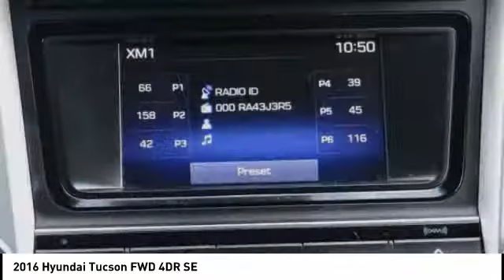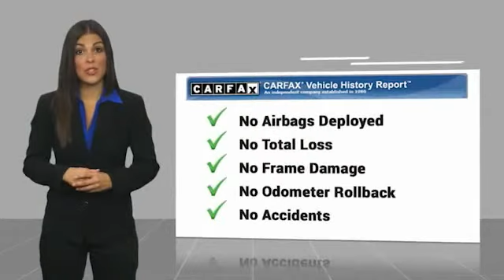2016 Hyundai Tucson Gardena,Torrance,Hawthorne,Carson,Compton 253674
2016 Hyundai Tucson FWD 4DR SE

SOUTH BAY TOYOTA, PROUDLY SERVING GARDENA, TORRANCE, HAWTHORNE, CARSON, COMPTON, AND SURROUNDING CALIFORNIA LOCATIONS THIS BLACK 2016 Hyundai TUCSON IS EQUIPPED WITH A Engine: 2.0L DOHC 16V I4 w/CVVT MPI, TRANSMISSION, AND RECEIVES AN ESTIMATED 23 City/31 Hwy MPG. CONTACT SOUTH BAY TOYOTA TO SCHEDULE A TEST DRIVE AND TAKE THIS 2016 Hyundai TUCSON HOME TODAY, OR VISIT OUR SHOWROOM CONVENIENTLY LOCATED AT 18416 SOUTH WESTERN AVE GARDENA CALIFORNIA 90248. Recent Arrival! Clean CARFAX. This vehicle has passed a 160 point inspection by our Toyota Certified Technicians., Power Door Locks, 4-Wheel Disc Brakes, 8-Way Power Driver Seat Adjuster, ABS brakes, Anti-whiplash front head restraints, Delay-off headlights, Driver Power Window w/Auto Up/Down, Dual front impact airbags, Dual front side impact airbags, Dual Illuminated Vanity Mirrors, Electronic Stability Control, Exterior Parking Camera Rear, Fog Lamps, Four wheel independent suspension, Front anti-roll bar, Fully automatic headlights, Heated door mirrors, Illuminated Glove Box, LED Daytime Running Lights, Low tire pressure warning, Occupant sensing airbag, Option Group 02, Overhead airbag, Power door mirrors, Premium Side Sills, Radio: Autonet AM/FM/SiriusXM/CD/MP3 Audio System, Rear anti-roll bar, Remote keyless entry, Roof Rack Side Rails, SE Popular Package 02, Spoiler, Tachometer, Telescoping steering wheel. Ash 2016 Hyundai Tucson SE FWD 6-Speed Automatic with Overdrive 2.0L DOHC 23/31 City/Highway MPG Awards: * 2016 KBB.com 10 Best SUVs Under $25,000 * 2016 KBB.com 10 Best All-Wheel Drive Vehicles Under $25,000 * 2016 KBB.com Best Buy Awards Finalist * 2016 KBB.com 5-Year Cost to Own Awards It's Time to SAVE at South Bay! Call today! Reviews: * Turbocharged engine delivers peppy acceleration and good fuel economy; plenty of advanced safety and infotainment features are available; comfortable ride on rough roads. Source: Edmunds